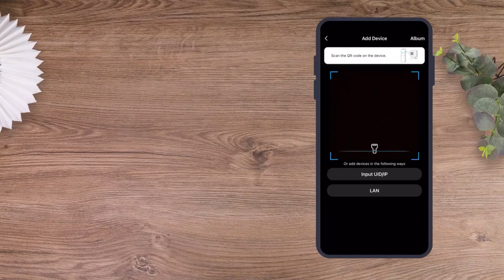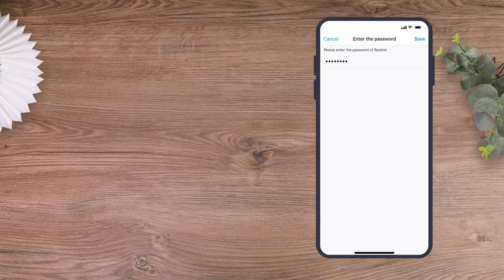Instacam Reolink - UNBOXING VIDEO - How to Set up & Install the Reolink Duo Floodlight WiFi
PRODUCT FEATURES & TECHNICAL SPECS

4K 8MP Ultra HD Wi-Fi Dual Lens Floodlight Camera
180° Panorama Wide Viewing Angle
AI Smart Person & Vehicle Detection Capability That Reduces False Alarms
Floodlight: 40pcs SMD LEDs/15W/4200K/1800 Lumens
IP66 Weatherproof Rating That Withstands the Most Extreme Weather Conditions
Full Colour Night Vision Up To 30 Metres (LED: 6pcs/20mil/850nm)
2 Way Audio (built-in microphone and speaker)
Micro SD Card Motion Recording with Instant Push & Email Alerts
Flexible Connectivity, Photo & Video Options For Smarter Data Use

COMMON USE & APPLICATION

Home and Business Security – Monitor High Priority Areas Onsite & Remotely
Nanny Cam and Baby Monitor and Talk to People Remotely Via 2 Way Audio
Pet Cam – Make Sure Your Pets Are Safe and Have Enough Food, Water & Shelter
Monitor Deliveries Remotely & Keep an Eye on Punctuality and Increase Productivity
Scare Off Potential Intruders with In Built 75db Siren & Voice Recorded Custom Alerts

KEY BENEFITS & CUSTOMER SATISFACTION GUARANTEE

24 Month Manufacturer Warranty
Additional 6 Months Warranty Upon Product Registration (Total of 30 months)
Free Delivery Throughout South Africa For Any Instacam Reolink Camera Products
Quick & Efficient DIY Installs In Less Than 5 Minutes that Drastically Reduce Costs
Free Online Support & Pre-installation Advice
Supplier Money Back Satisfaction Guarantee

1 x Reolink Duo FLOODLIGHT WiFi POWERED Camera
1 x Mounting Plate
1 x Power Adapter
1 x Reset Needle
1 x Mounting Hole Template
1 x Surveillance Sign
1 x Quick Start Guide
1 x Pack of Screws
1 x 64GB Micro SD Card